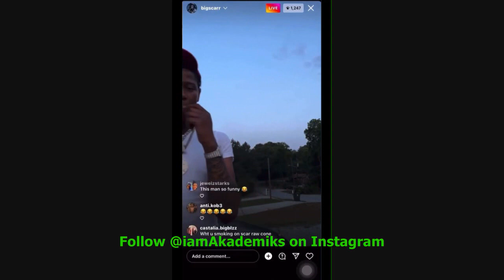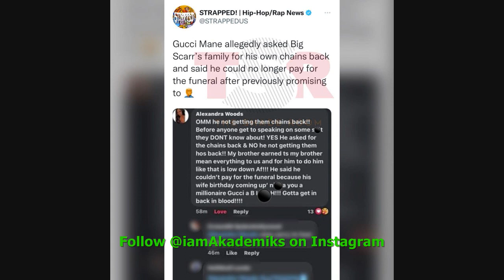Gucci Mane wife Drops Receipts to show that wop Paid for Big Scarr Funeral Despite Friends Claims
DJ Akademiks Speaks on Gucci Mane wife Dropping Receipts to show that wop Paid for Big Scarr Funeral Despite Friends Claims